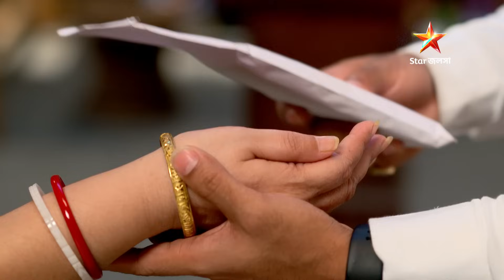গাঁটছড়া | Episode 133 | Part B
গাঁটছড়া | Episode 133 | Part B | সোম - রবি 10:30 PM